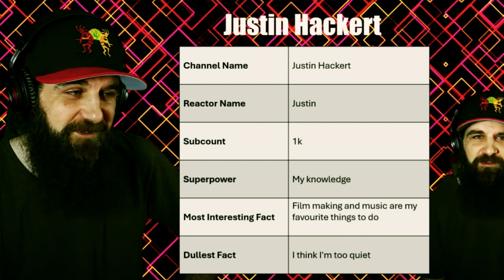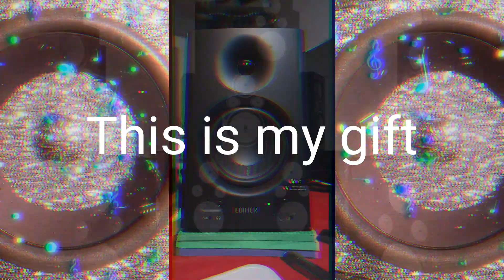Fire in Doc's Booth - Week 1 Contestant Update - Justin Hackert (Ren Reactors who also Rap)